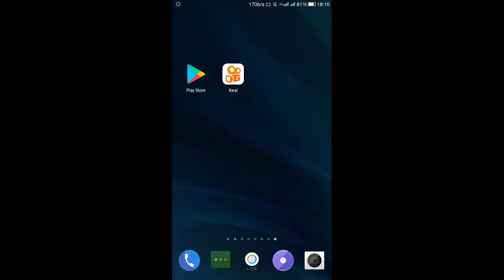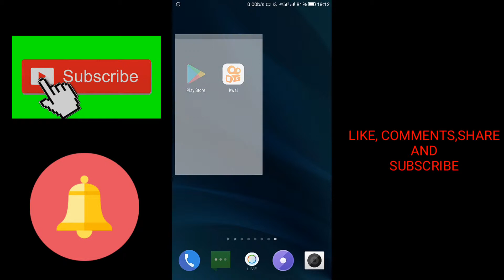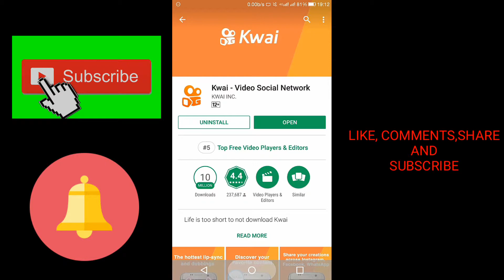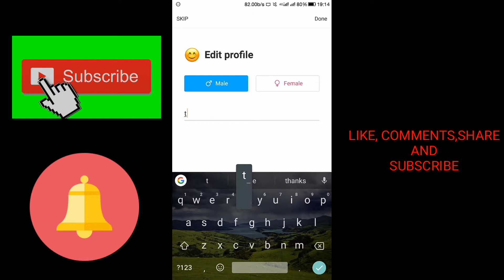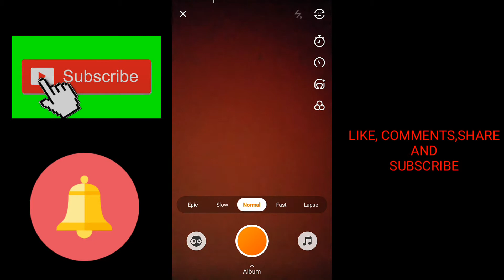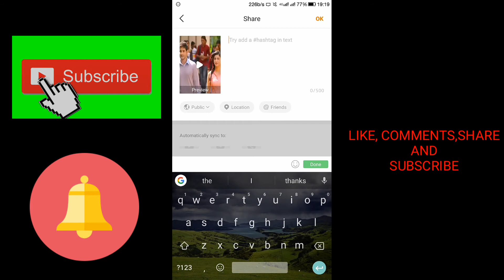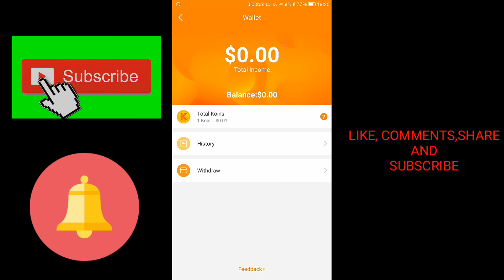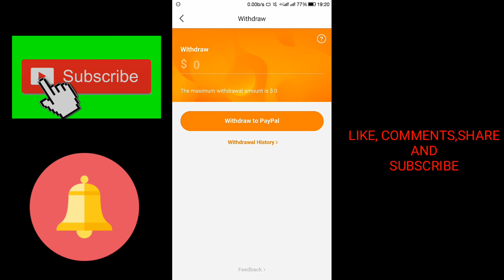daily 100$ earnnig thish app,अब हर रोज़ कमाओ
HII,,FRIEND WELCOME TO MY CHANNAL ''TECHNICAL SOLVE MISTRY''

AAJ KE IS VIDEO ME AAP SIKHENGE KI KAISE AP HAR ROZ 100$ SE BHI JADA KAMA SAKTE HO WOH BHI BINA KUCH WORK KIYE,

TO DEKHTY RAHIYE MERA YEH VIDEO...
VIDEO SE HUDI KOI PASANI HO TO AP MIUJHE COMMENT KARKE BHI PUCH SAKTE HAI ME APKO JULD SE JULD BATANE KI KOSISH KARUNGA .AGAR MERA VIDEO APKO PASAND AAYA HAI TO ISE LIKE,SHARE OR COMMENT JARUR KIJIYEGA